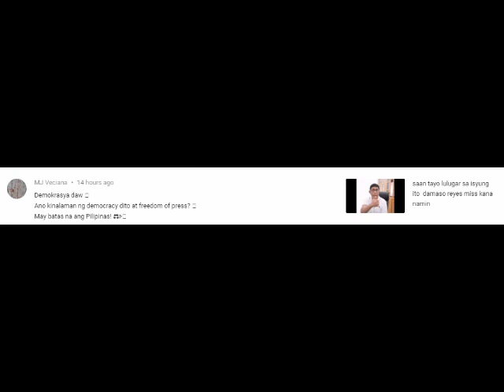mga proyekto nimarcos pinalitan niyo ng mga pangalan niyo para d malaman ng mga tao n si marcos ang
Psalms 8:4-5

4 What is man, that thou art mindful of him? and the son of man, that thou visitest him?

5 For thou hast made him a little lower than the angels, and hast crowned him with glory and honour.